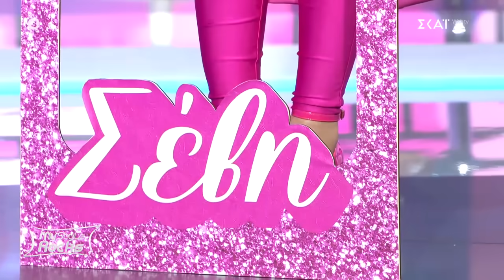Κουδουνάρης σε Σέβη: Θα ήμουν μεγάλος ψεύτης αν σου έλεγα ότι μου αρέσει έστω και 0,5%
Το «My Style Rocks», ο πιο εντυπωσιακός διαγωνισμός μόδας διανύει την όγδοη σεζόν προβολής του στον ΣΚΑΪ! Η Κατερίνα Καραβάτου υποδέχεται στην πασαρέλα του οκτώ fashionistas. Οι οκτώ διαγωνιζόμενες βάζουν τα δυνατά τους να εντυπωσιάσουν την κριτική επιτροπή, η οποία αποτελείται από τους Στέλιο Κουδουνάρη, Έλενα Χριστοπούλου και Γιώργο Καράβα. Κάθε διαγωνιστική εβδομάδα ολοκληρώνεται με ένα Gala και μία νικήτρια η οποία λαμβάνει μία επιταγή 2.500 ευρώ. Στον τελικό, μία διαγωνιζόμενη αναδεικνύεται βασίλισσα του στυλ και κερδίζει το μεγάλο έπαθλο.